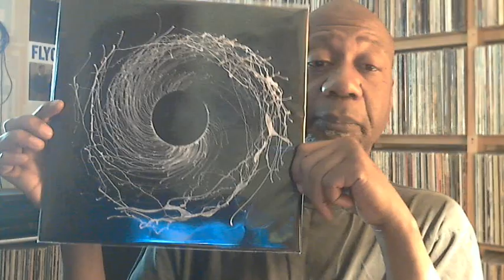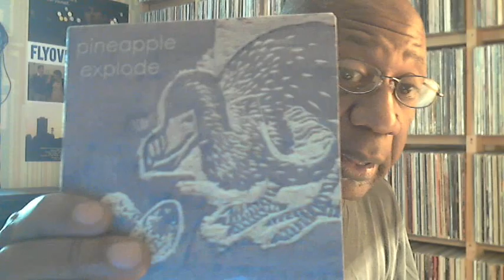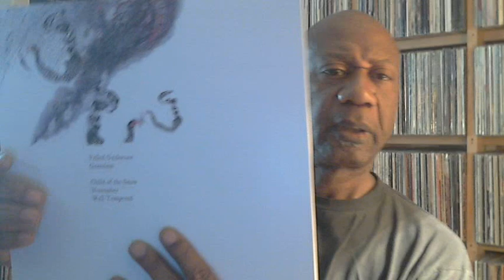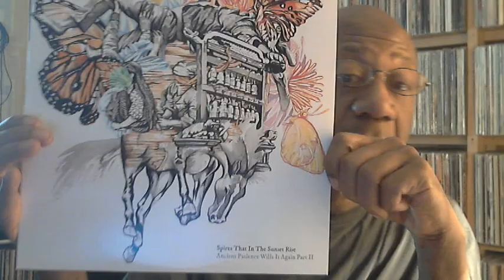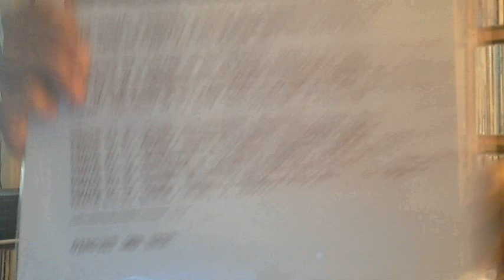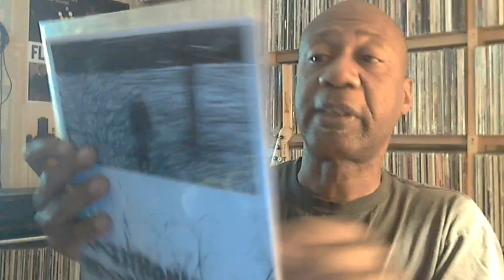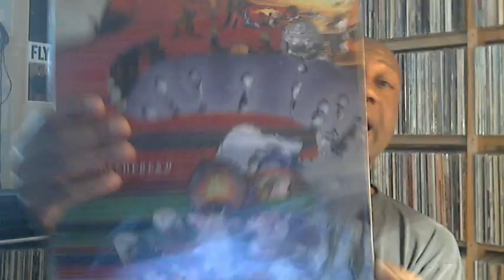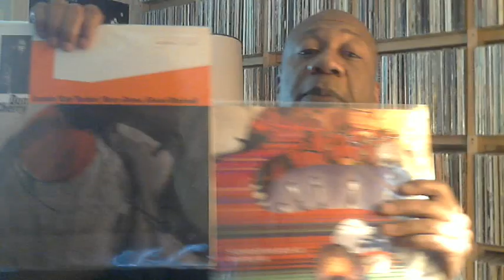Thanks again for VCLT and vinyl update